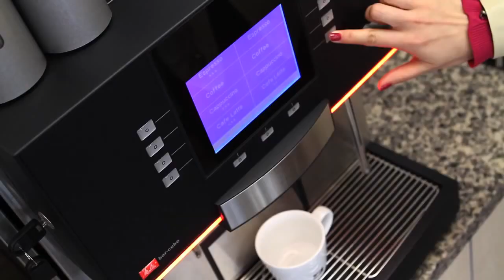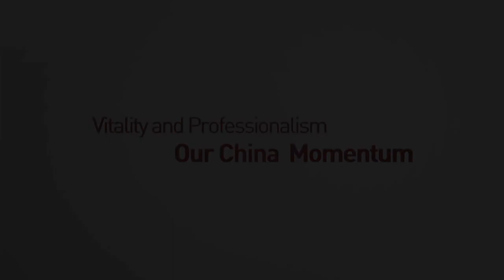Dah Chong Hong Corporate Video (English Version)